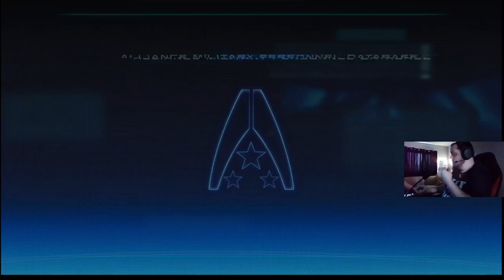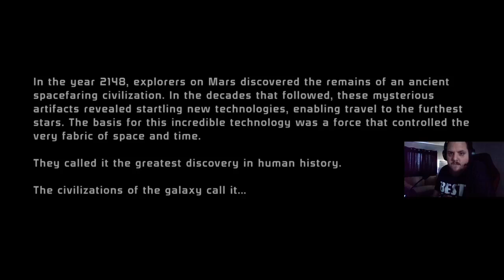mass effect 1 full playthrough part 1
this is part 1 of my full playthrough of mass effect 1.
facebook gaming channel is xForseenHatredx. i do lives quite often and will be uploading here come join the fun and most of all ENJOY!